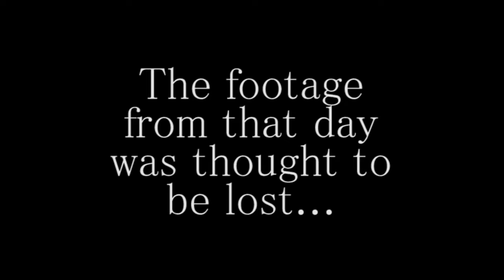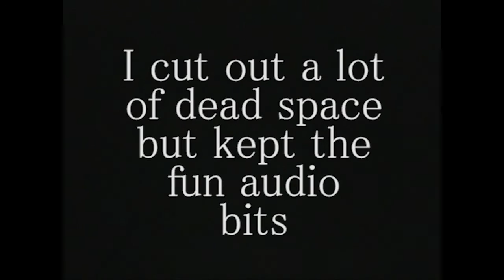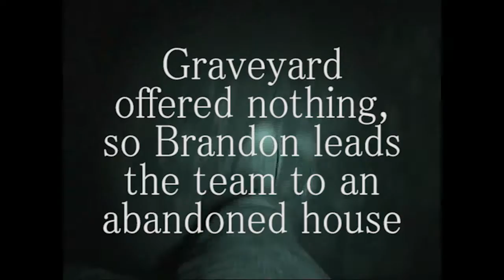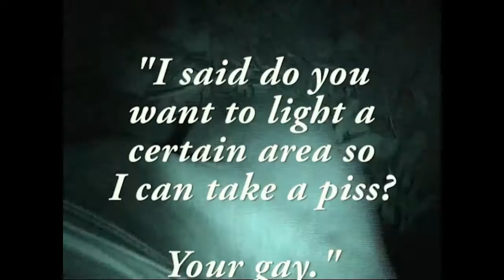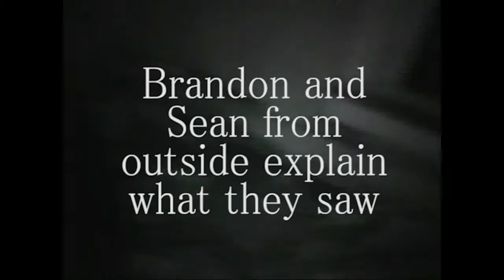Hanover, IN Ghost Hunt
In 2006. 6 friends went on a ghost hunt. This is that footage.